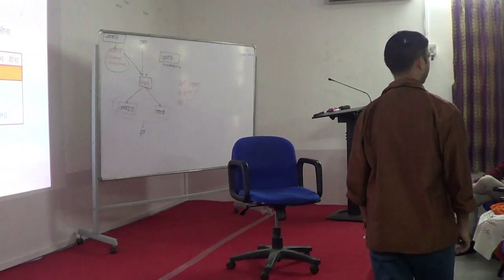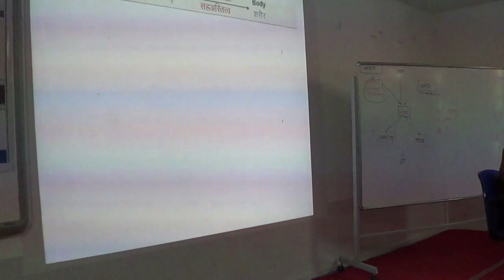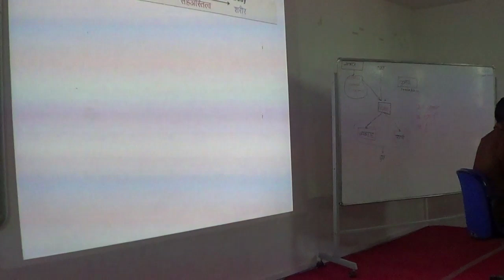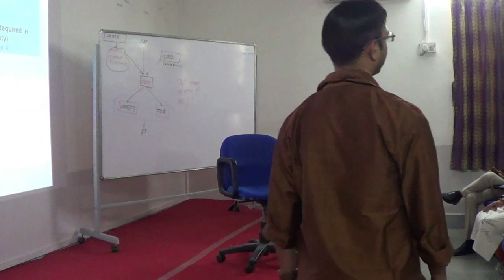SNPIT Umrakh Organized AICTE-FDP on Student Induction - DAY - 2 Session 4 (Part 1 of 4) (7-9 June)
The following 3 days (7-9 June 2019) AICTE Sponsored FDP On Student Induction was hosted at SNPITRC, UMRAKH.
Guest Speakers: Prof. Paras P. Kalariya, M/s Chetna M Gohil
Local Co-ordinators: Dr. Piyush S. Jain (I/C Principal, SNPITRC), Prof Denish A. Prajapati (HOD, Electrical Eng. Dept.)